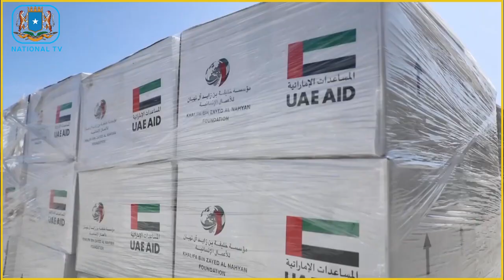DEG DEG Farmaajo oo Ciidamo Cusub Diyaarsaday, Rooble oo Dhabarka Laga Toogtay iyo Xogo Culus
Halkan kala soco wararkii ugu dambeeyay ee Soomaaliya iyo Caalamka